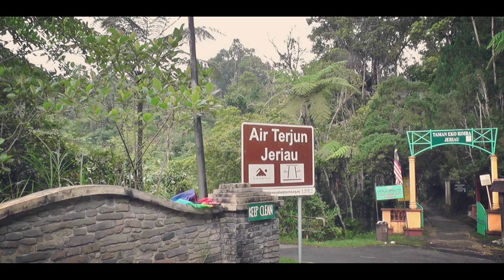Wild Camping in Fraser Hill (Malaysia)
The new elected government of Malaysia has announced a two-day public holiday on 10&11 May  so we headed to Fraser Hill,Pahang,Malaysia for a wild camping.
Thanks for supporting the channel,cheer,Nizam.